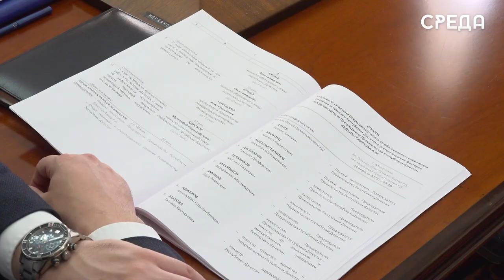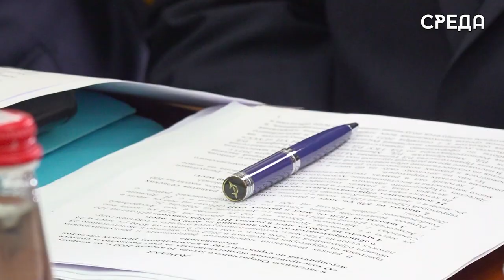Начало строительства около 100 социальных объектов предусмотрено в 2023 году в Дагестане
На очередном заседании оперштаба по обеспечению устойчивости развития экономики региона с учетом внешних факторов Председатель Правительства РД Абдулмуслим Абдулмуслимов обсудил с участниками совещания ход проведения мероприятий по строительству и капремонту социальных объектов.

Глава кабмина отметил, что в рамках нацпроектов «Образование» и «Демография» в Дагестане предусматривается строительство 58 объектов образования и 37 объектов в рамках РИП.